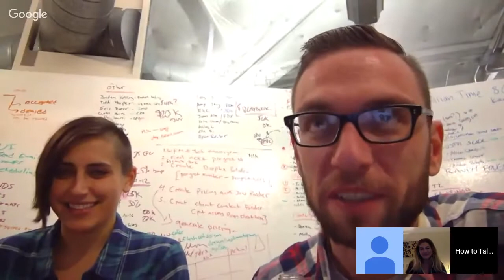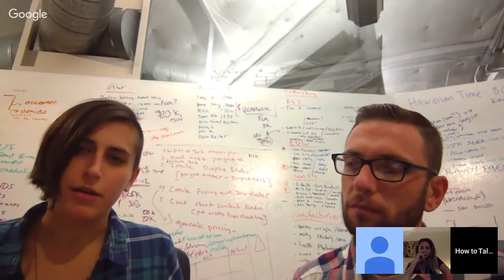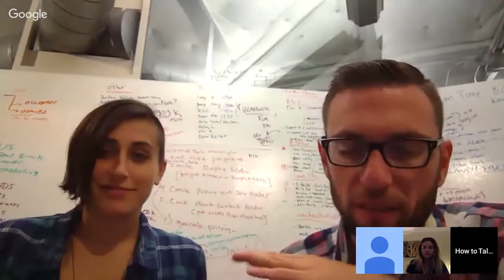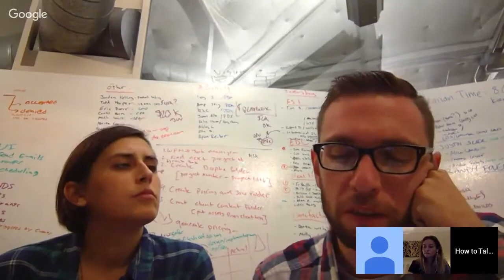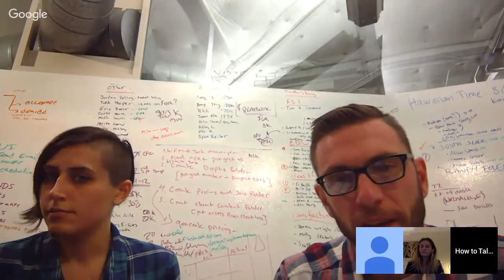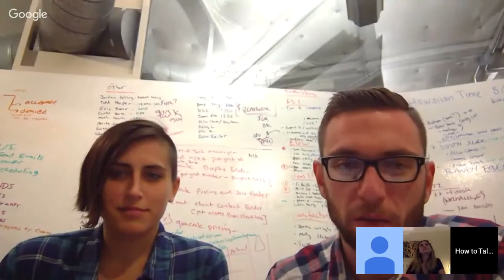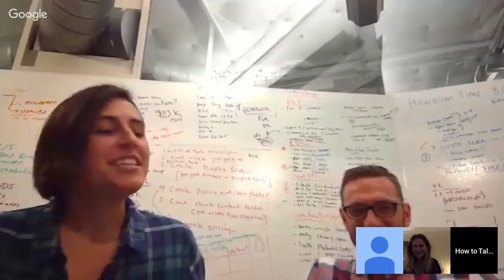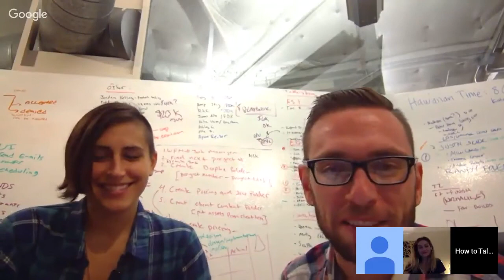Fighting the Alt-Right: Power does NOT come out of the barrel of a gun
We discuss guns, gun control, and revolutionary strategy with a pro gun control Anarchist and a member of the John Brown Gun Club. (A previous version of this video was uploaded and this one has about a minute and a half more footage. The old video had 59 views.)